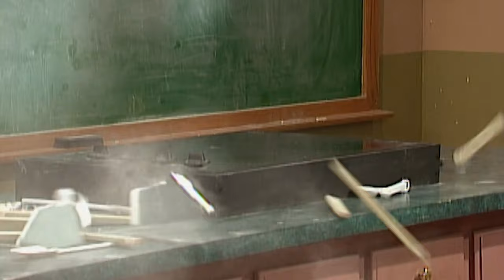The World's Worst Teacher Ever! | All That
Coach Kreeton is already the worst gym teacher and is now a substitute teacher for cooking class! What could go wrong in this All That sketch with Kel Mitchell?